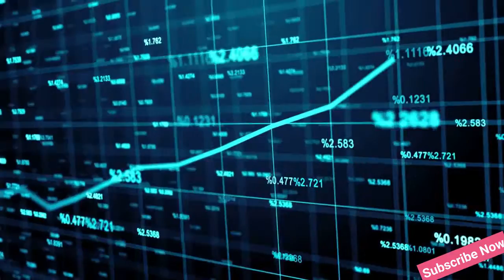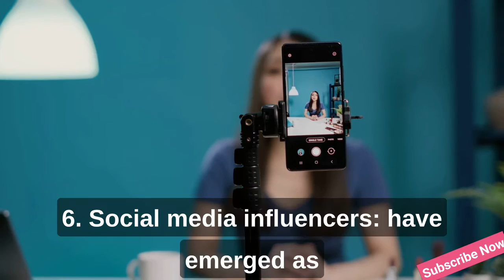Are you looking for ways to create wealth? Here are trending facts on wealth creation!